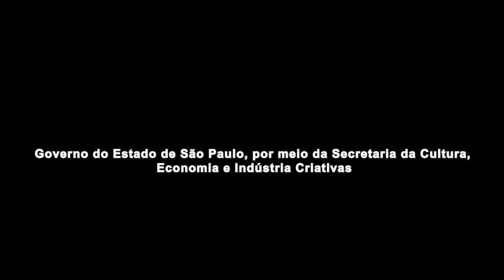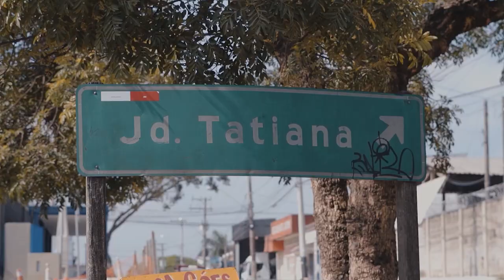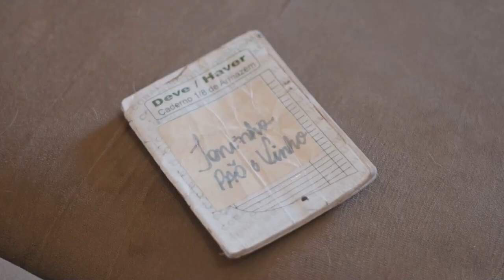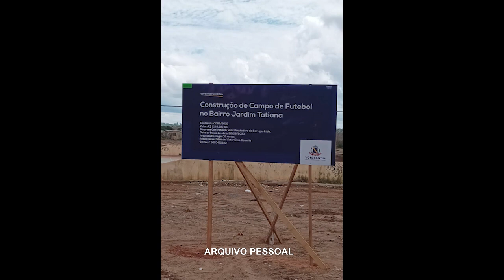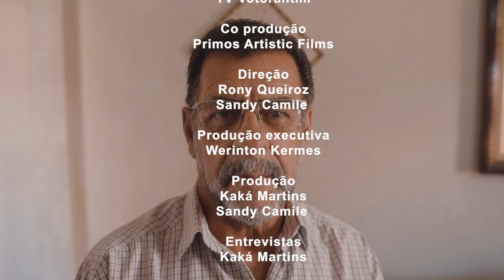Votorantim Visto do Chão: Jardim Tatiana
Em 10 capítulos, “Votorantim Visto do Chão” é uma série documental que apresentará bairros da cidade e seus moradores, destacando o quanto o desenvolvimento urbano, e principalmente humano, é promovido pelas atividades comunitárias daqueles que vivem nessas localidades.
O projeto foi viabilizado através de termo de fomento junto ao Governo do Estado de São Paulo, por meio da Secretaria da Cultura, Economia e Indústria Criativas – CultSP, com emenda parlamentar obtida pelo ex-deputado estadual Estevão Galvão, intermediado pelo vereador Luciano Silva.

Jardim Tatiana
Neste episódio, o Jardim Tatiana será retratado, no último episódio da série. Conheceremos histórias como a da cabeleireira Célia Mariano, que chegou ao bairro com a promessa de que o local seria um residencial. Ela conta que depois de muita luta, em meio à falta de luz e água, construiu seu lar, e até hoje administra seu salão de beleza.
A produção tem a coprodução da Primos Artistic Films. A produção executiva é de Werinton Kermes, direção de Rony Queiroz e Alison Soares e a produção e as entrevistas foram realizadas por Kaká Martins.

Ficha técnica:
Realização: Governo do Estado de São Paulo, por meio da Secretaria da Cultura, Economia e Indústria Criativas
Produção: TV Votorantim
Co produção: Primos Artistic Films
Direção: Rony Queiroz e Sandy Camile
Produção executiva: Werinton Kermes
Produção: Kaká Martins e Sandy Camile
Entrevistas: Kaká Martins
Roteiro: Caio Kermes
Direção de imagens: Rony Queiroz
Imagens: Alison Soares e Claudinei Julio
Som direto: Alison Soares e Carlos André Ferreira
Edição de imagens: Alison Soares e Rony Queiroz
Assistente de edição: Carlos André Ferreira
Operador de drone: Rony Queiroz
Assessoria de imprensa: Jesse James dos Santos e Isabella Pichiguelli
Colaboração: Cesar Silva
Produzido por: Associação de Entidades Usuárias e Administrativas do Canal Comunitário da Cidade de Votorantim – TV Votorantim (TVV)
Apoio: PROVOCARE Editora e Comunicação
2023